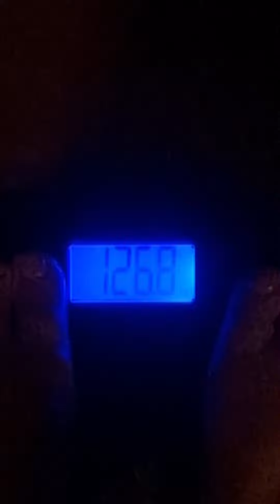Sono a dieta ...... ci riproviamo!!! Settimana 2!!